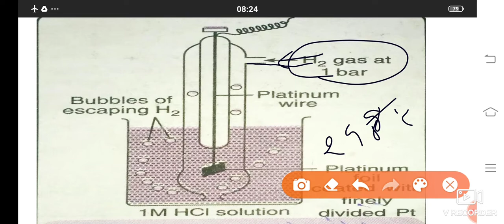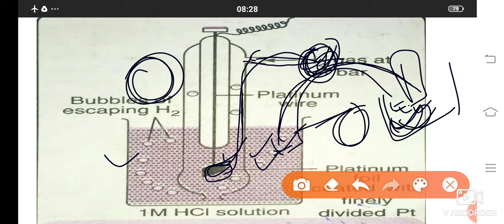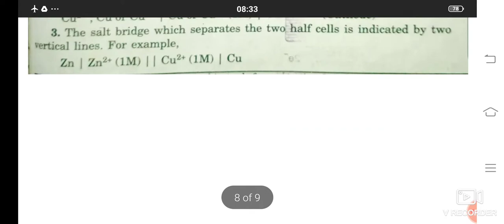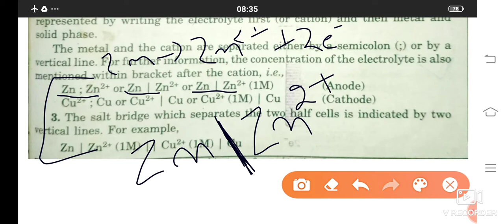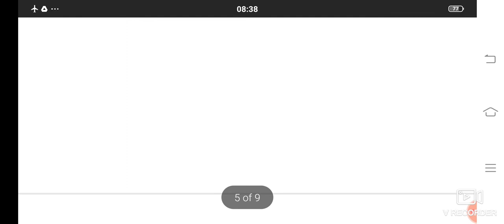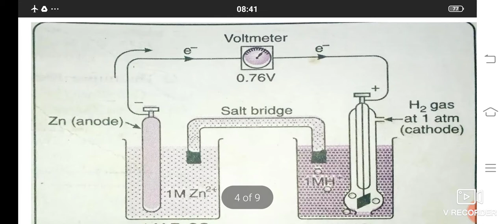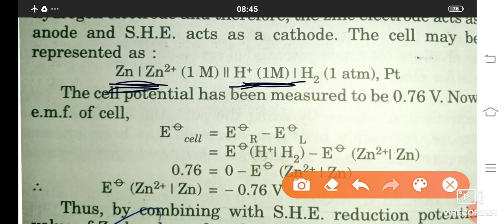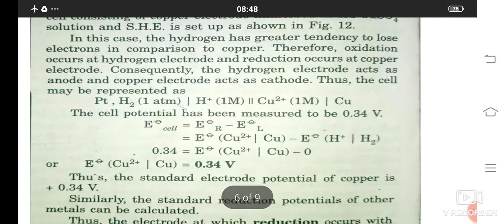Standard electrode potential| working of standard hydrogen potential| class 12 chemistry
Class 12 ,11 chemistry standard hydrogen potential S.H.E .Standard electrode potential